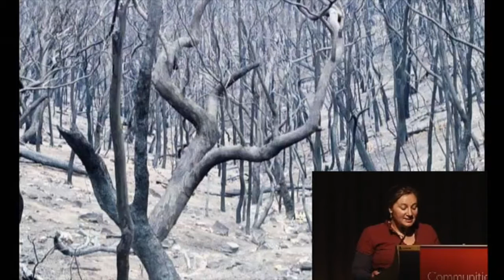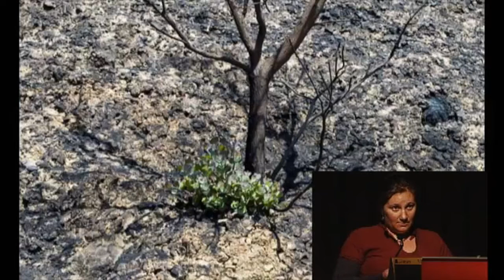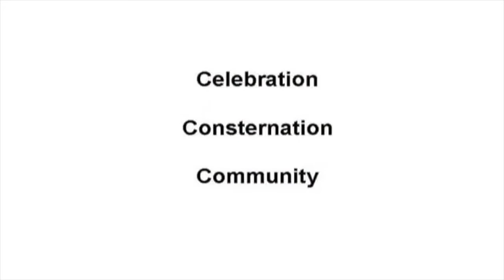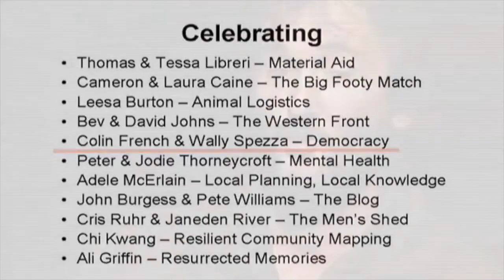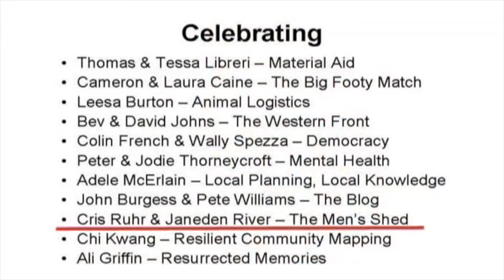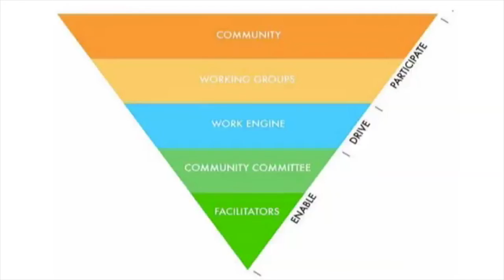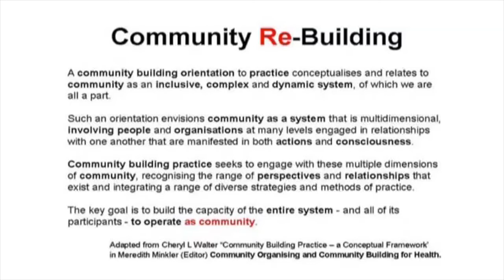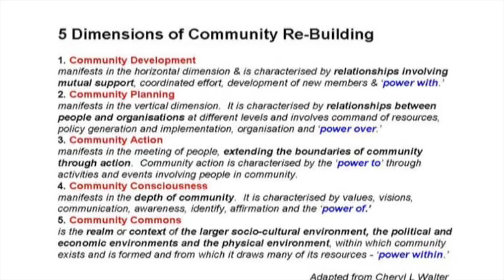Communities in Control 2009 - Daryl Taylor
Daryl Taylor of the Kinglake Action Network & Development Organisation (KANDO) discusses how the Kinglake Ranges community is building resilience in the aftermath of disaster.